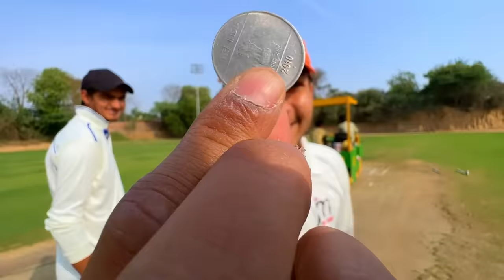FIRST TEST MATCH of 2023😍 | INJURY ke saath poore din BATTING ki?🥵 | Cricket Cardio Test Match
FIRST TEST MATCH of 2023😍 | BATTING karte huye hogyi INJURY🥵 | Full day batting🔥 | Cricket Cardio Test Match